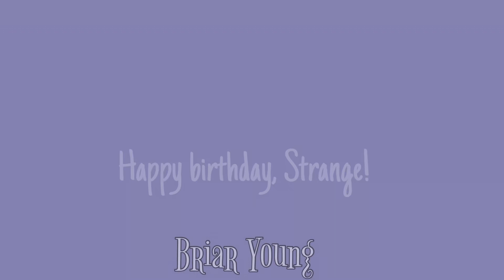Change The Formality - Animation Meme (Flash Warning)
Happy berfday, bestfren!!! I’m sorry this is four days late, I made this too big of a project to finish on time.

Credits:
Song:
Change the Formality by Infected Mushroom

Original Meme:
shoelazy

Character:
Strange by StrangePersonOfStrangeCity

Programs/Tools:
My Finger
iPad
KineMaster
AlightMotion
Medibang
AnimationCreator